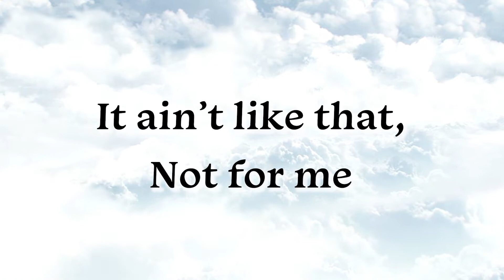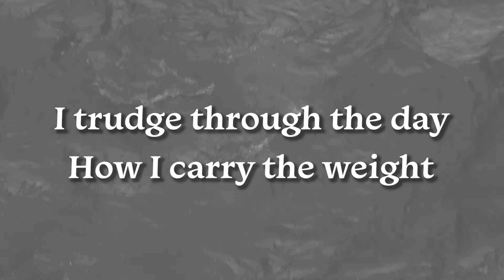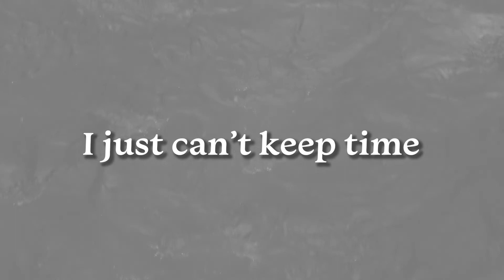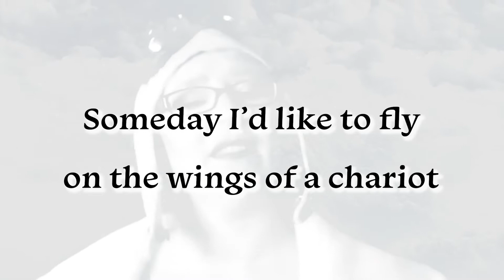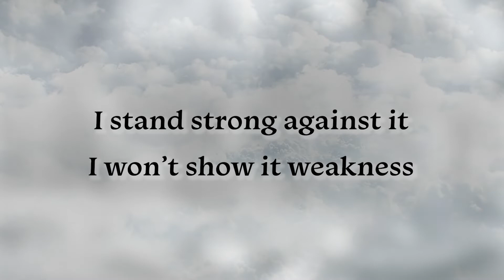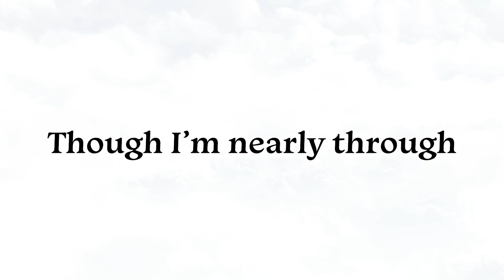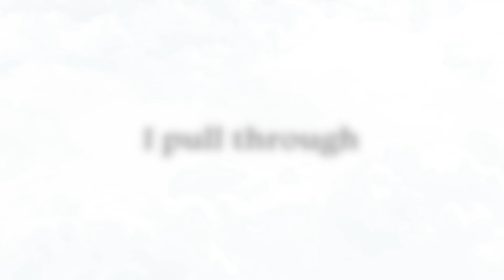Project Wyshwood SPOONS. ft. Cher Wass. (Official Music video)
Lyrical video.  Anyone with invisible illness should see this.
Spoons is an epic anthem showcasing the spirit of people who suffer with chronic disease, or anyone with an invisible illness.
Positive and uplifting, it encompasses the universal metaphor of spoons representing the everyday struggle and ultimate triumph of getting through another day with debilitating symptoms.

For more information about Spoons theory check out;
the lady who first talked about it.

Sung by Cher Wass, with Jon Finnigan on drums.

Video created by Kieron Exley

Copyright K Wass (AKA Project Wyshwood) 2021.